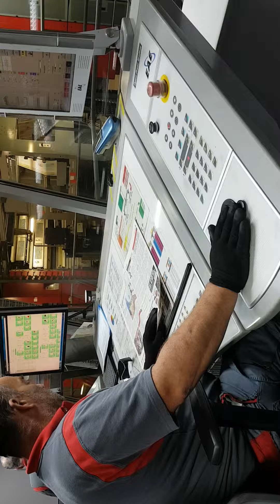Rondleiding De Persgroep Best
Dat was gaaaaaf! Vanwege het werk bij Eindhovens Dagblad uitgenodigd voor een rondje kranten-drukken-kijken. Ik vond het he-le-maal te gek! Al die kranten die voorbij vliegen! 80.000 kranten per uur!